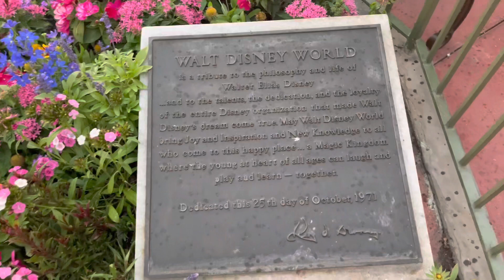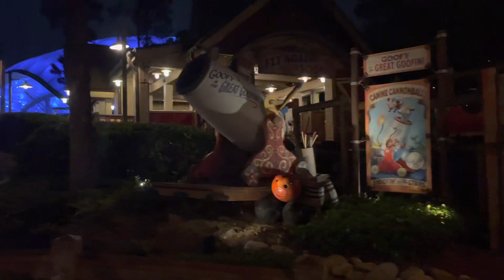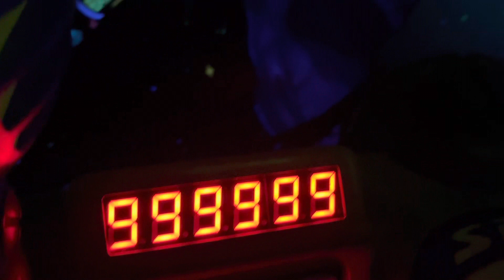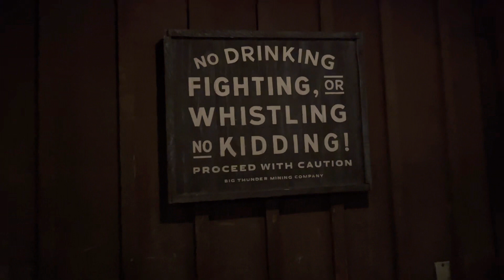Doing Everything in Magic Kingdom (Including TRON) in Three Hours !!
We went nuts in the Magic Kingdom and did everything including Tron in 3 hours !!